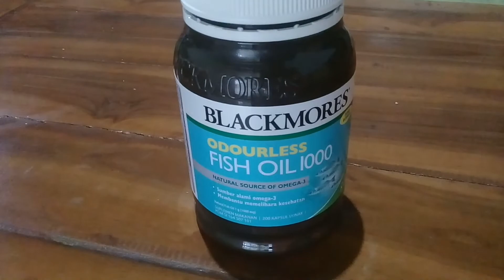REVIEW BLACKMORES ODOURLESS FISH OIL 1000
Hi all!!! in the video this time I want a review of Blackmores Odorless Fish Oil 1000 ... Useful for reducing joint pain ... watch it until it runs out huh?